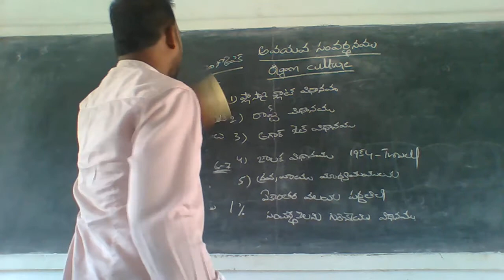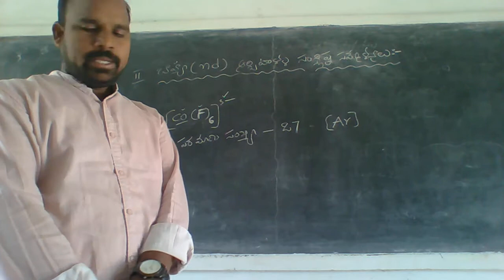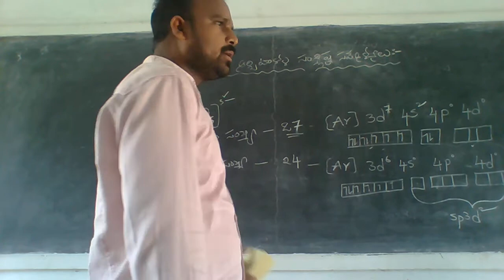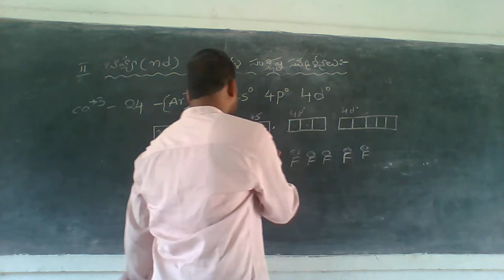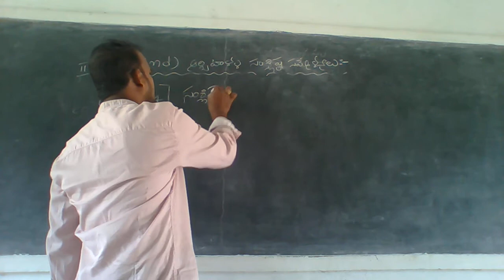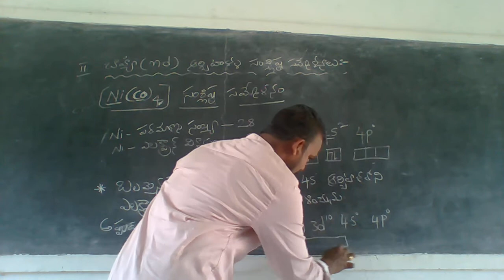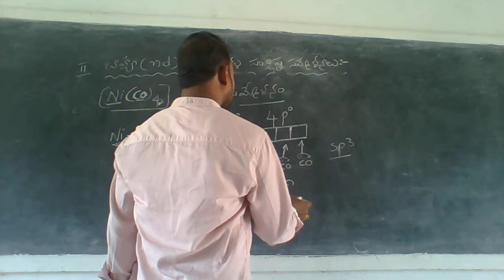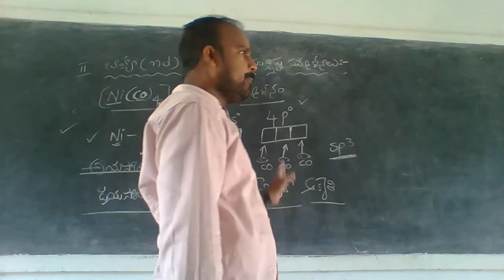III B Sc V Sem Chemistry Nikel Tetra 10 12 2020